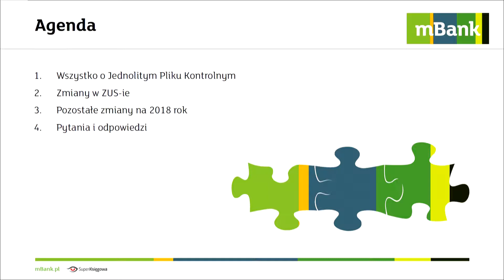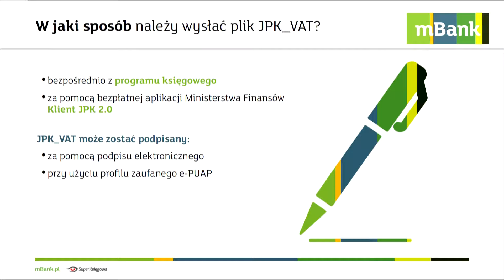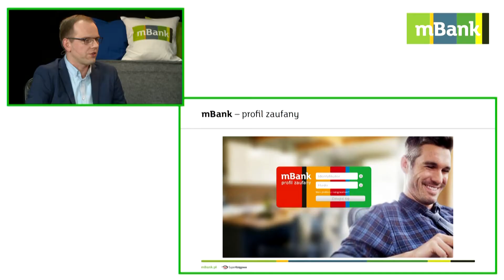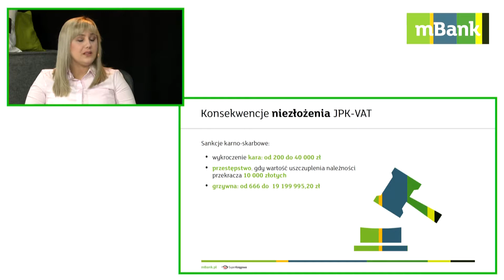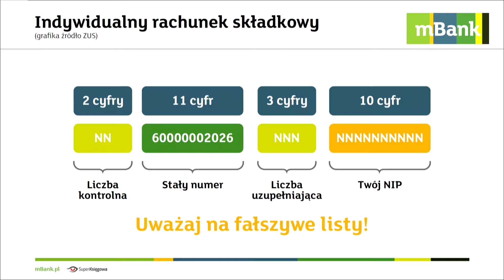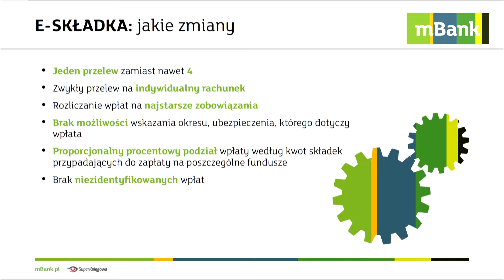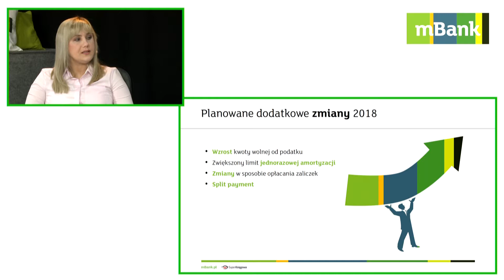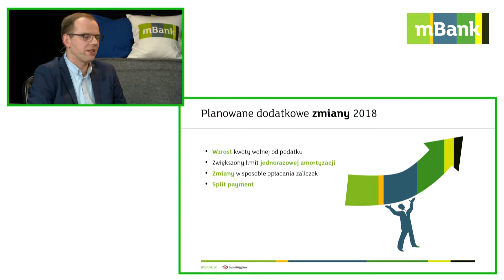FFW Communication | mBank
Zapis webinaru o tematyce ekonomiczno-bankowej, który zrealizowaliśmy dla mBanku na zlecenie agencji FFW Communication.